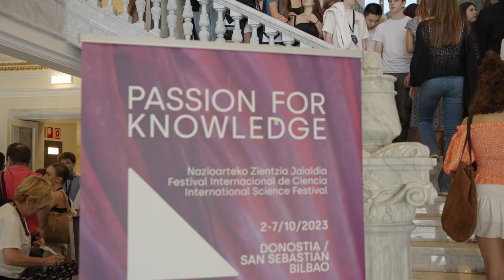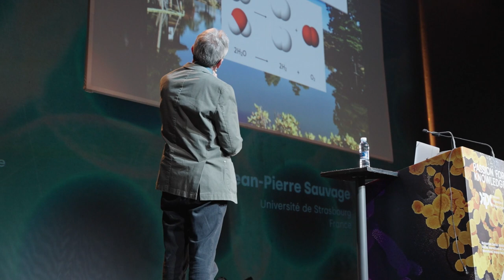Passion for Knowledge 2023/10/06 Laburpena-Resumen-Summary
Passion for Knowledge (P4K) zientziari buruzko nazioarteko jaialdia da; Donostia International Physics Center ikerketa-zentroak antolatzen du, herritar guztiei zuzenduta. Ikuspegi berritzaile batetik begiratuta eta jarduera-programa zabala eskainita, komunitate zientifikoaren eta gizartearen arteko topagune izan nahi du jaialdiak.
Passion for Knowledge (P4K) es un festival internacional de ciencia abierto a toda la ciudadanía organizado por el centro de investigación Donostia International Physics Center. Bajo un enfoque innovador y un amplio programa de actividades, el festival ofrece un punto de encuentro entre la comunidad científica y la sociedad.
Passion for Knowledge (P4K) is an international science festival open to the general public, organised by the Donostia International Physics Centre. With an innovative approach and an extensive programme of activities, the festival aims to bridge the gap between the scientific community and society at large.